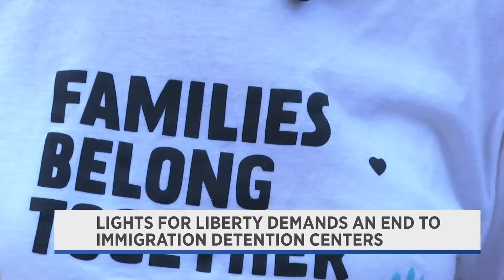Lights for Liberty Milwaukee